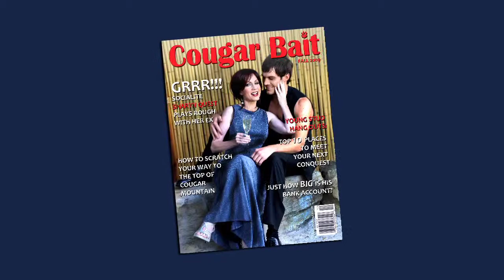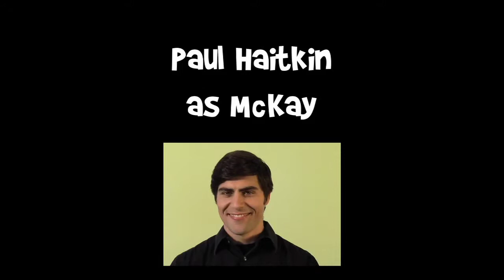Hello, Princess! -- Life with Kat & McKay -- Ep. 02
When you meet the man of your dreams, who you gonna call? Daddy, of course. Is Daddy thrilled? Um. Sure he is.